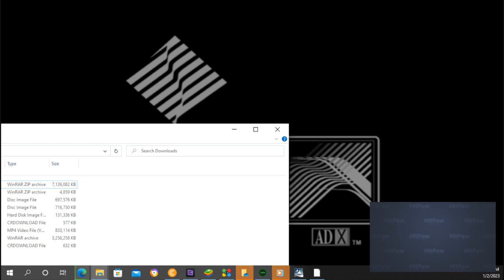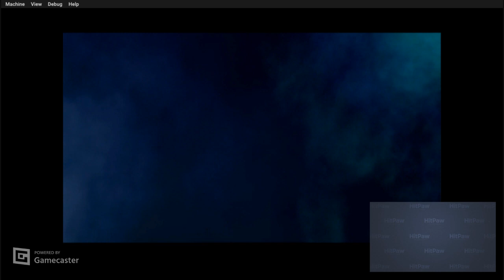Live with SCIII Episode Pilot